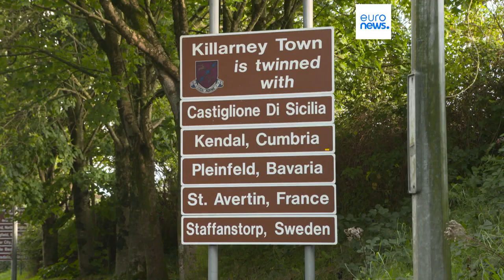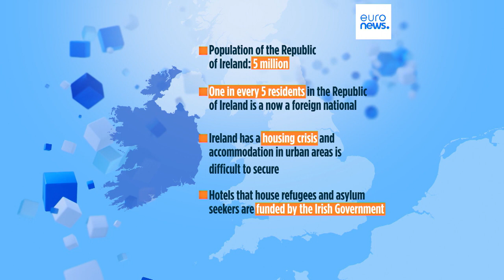Le notizie del giorno | 26 settembre - Serale